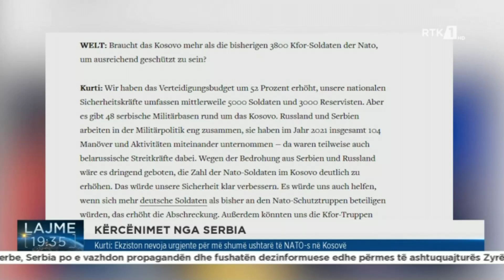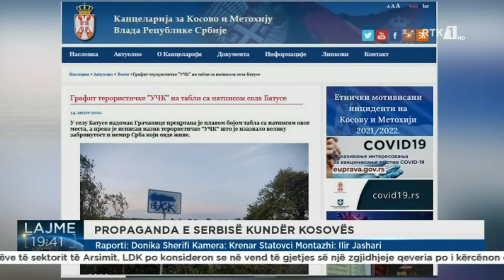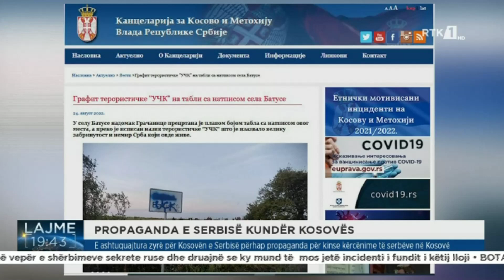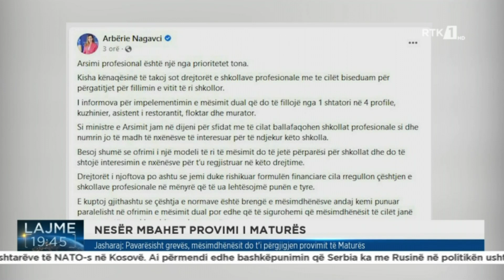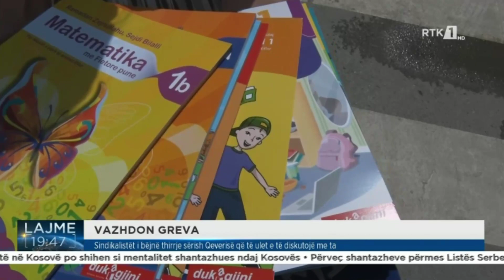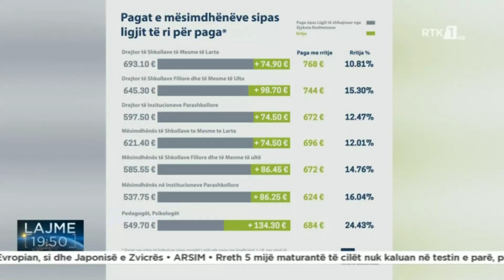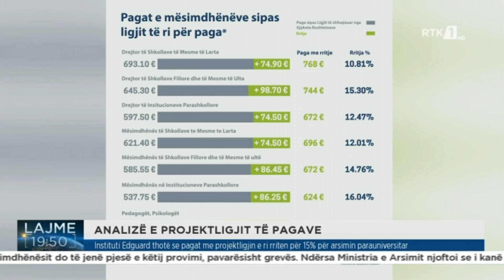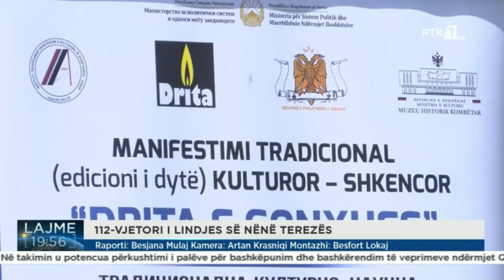Lajmet qendrore 26.08.2022